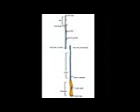Fishing Rod Breakdown Strength